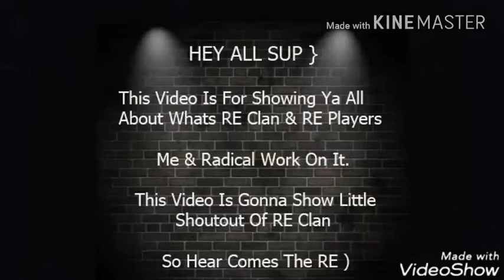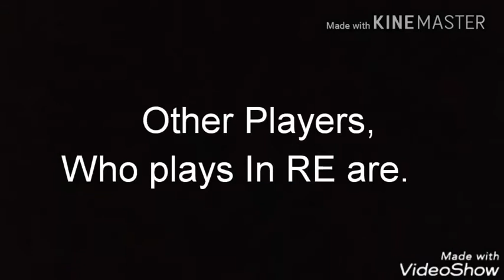Mini militia :- [ RE Clan ] Shout-out ( Must Watch)